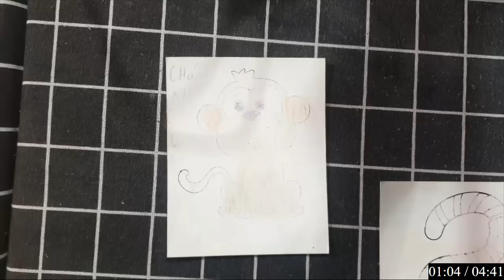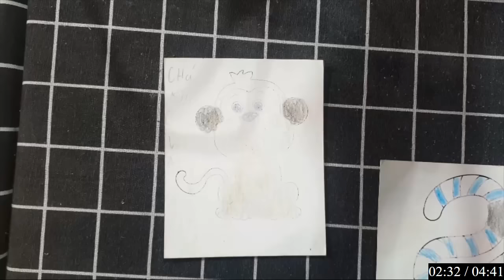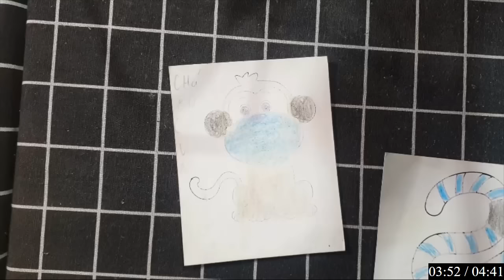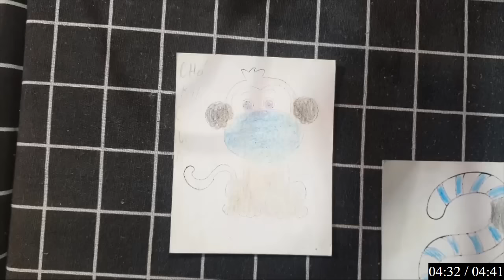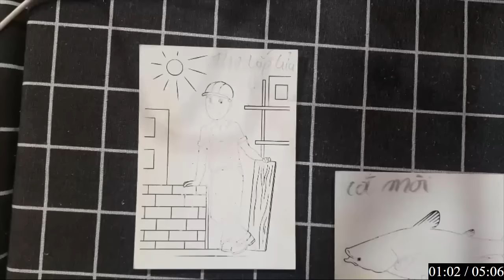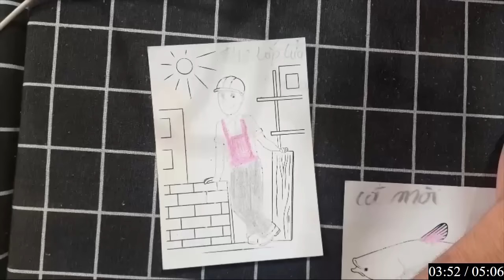Nghệ thuật tô màu là một cuộc chơi thú vị giữa màu sắc và cảm xúc.